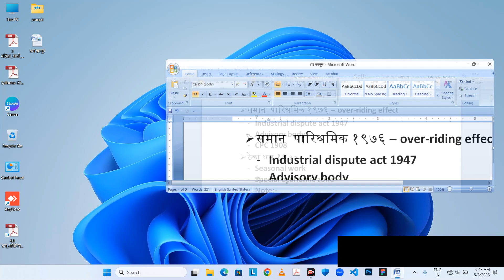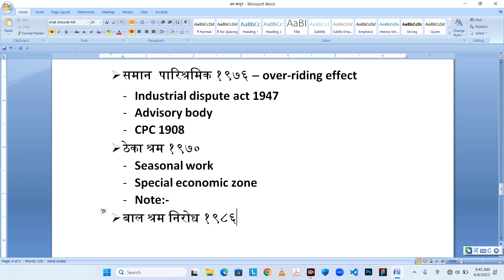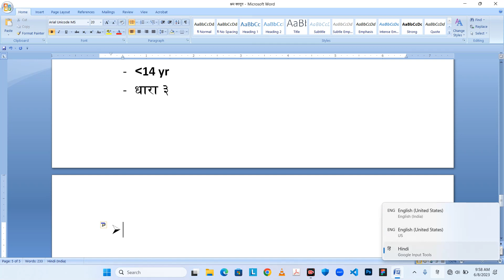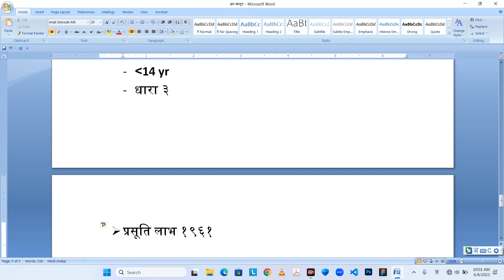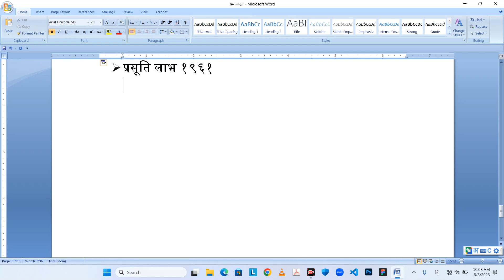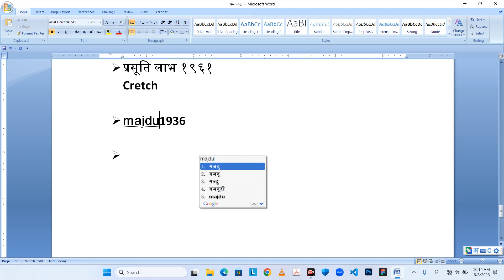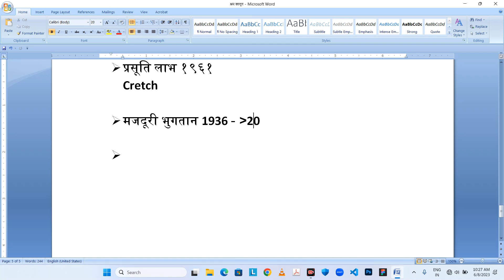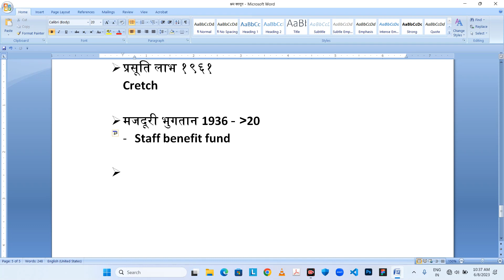04 श्रम_अधिनियम_या_श्रम_कानून | Part-2 | CGVYAPAM Labour Inspector Exam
श्रम_अधिनियम_या_श्रम_कानून |  Part-2 | CGVYAPAM Labour Inspector Exam